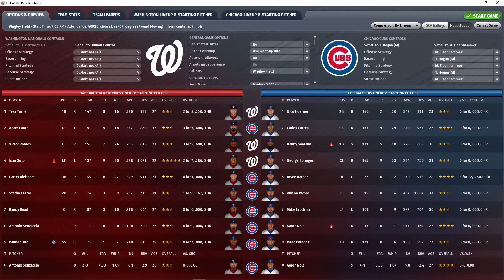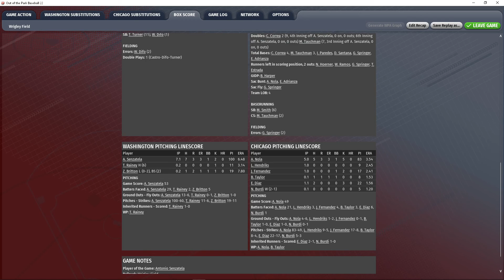Nationals @ Cubs 5 10 21